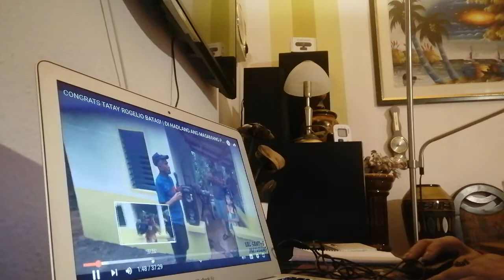AWARDING TITTLE HOUSE 0F TATAY ROGELIO